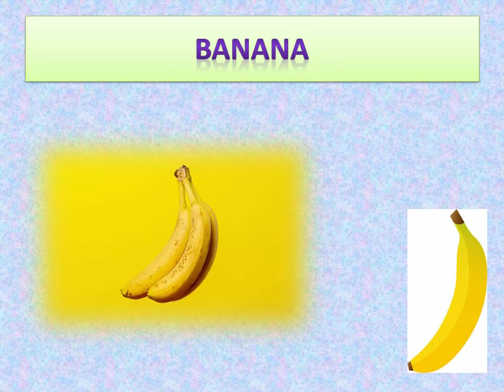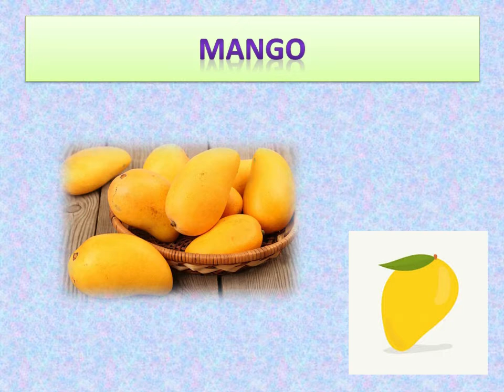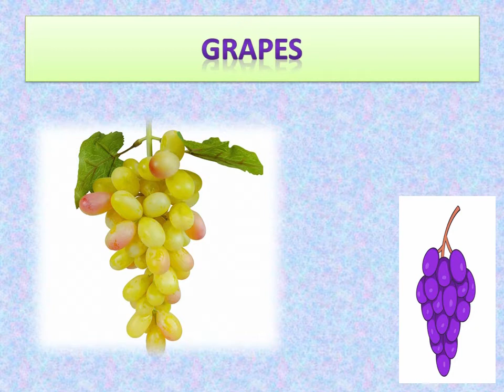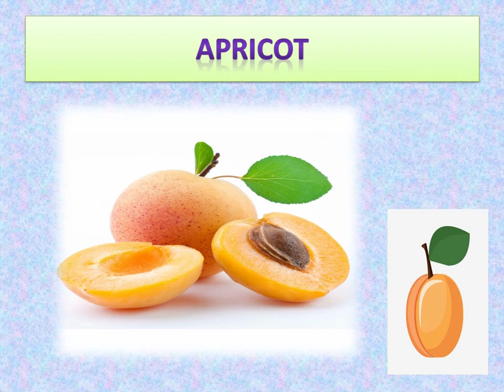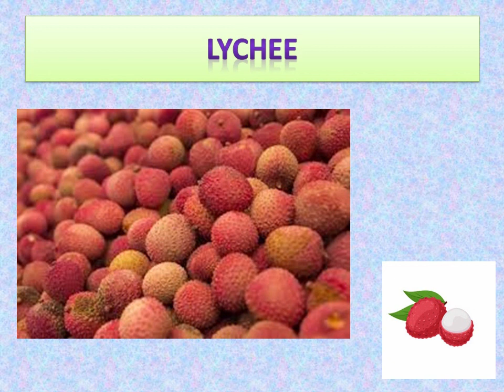Names of Fruits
This video contains names of different fruits in English with pictures.